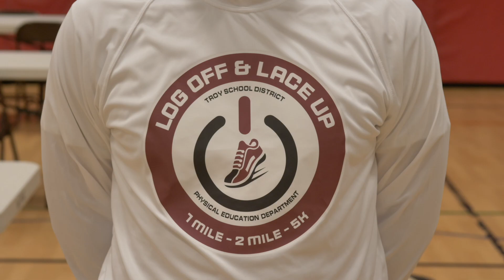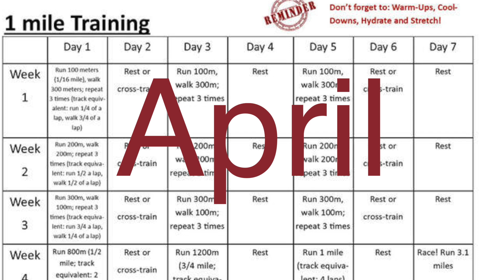Join us to Log Off and Lace Up!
Registration is open now--be sure to sign up for this FREE event before the end of March and join the rest of ONE Troy in this healthy break from our devices. Challenge your friends and family!